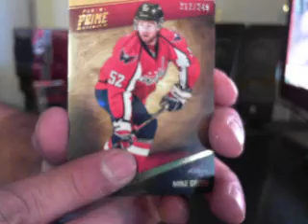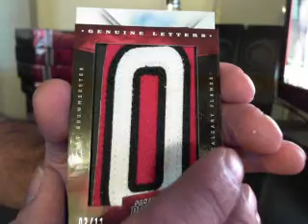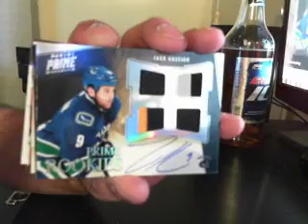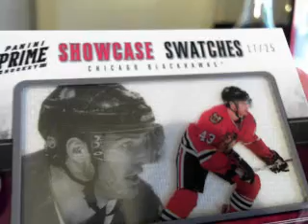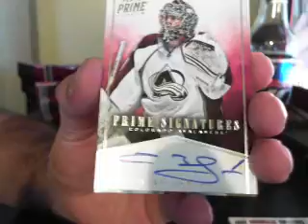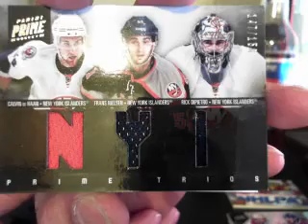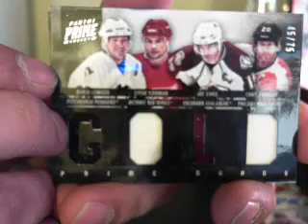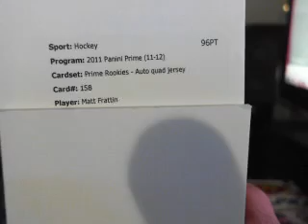2011-12 Panini Prime Hockey 8 Box Case Break Part One SICKNESS!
1. LCJHBruin    1. sabres
2. MustacheHombre    2. blackhawks
3. artyusmc    3. oilers
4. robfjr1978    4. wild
5. inferno88    5. avalanche
6. Pengages    6. blue jackets
7. Rthite    7. stars
8. Bumpkidd    8. sharks
9. sszbryan    9. maple leafs
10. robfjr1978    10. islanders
11. thebluestroy    11. ducks
12. Urbantroll    12. kings
13. snyeguy    13. flames
14. Juiceman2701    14. red wings
15. daquestion4u    15. rangers
16. sully55    16. lightning
17. sully55    17. capitals
18. kellybw3    18. devils
19. Wmgrad06    19. penguins
20. sszbryan    20. canadiens
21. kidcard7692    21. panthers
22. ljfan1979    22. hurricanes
23. Lukedavidiuk    23. canucks
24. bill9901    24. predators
25. cstipe     25. coyotes
26. sszbryan    26. blues
27. futballcoach    27. bruins
28. Bumpkidd    28. senators
29. Kellybw    29. jets
30. Thebus    30. flyers